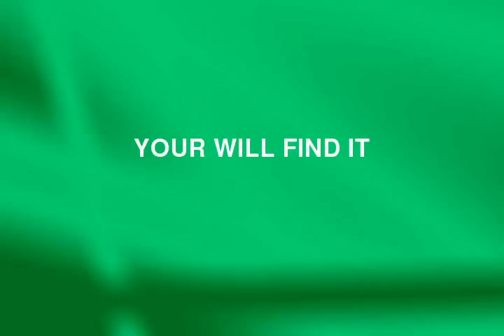WEIGHT LOSS DIET PILLS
ANNOUNCING IT IS TIME TO TKE MEDICATION TO LOSE WEIGHT TO GET READY FOR SPRINGTIME AND GET A FANTASTIC BODY FO THE BEACH